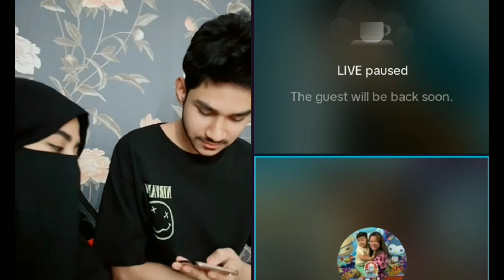Aayush alizeh live || आज आयुश र अब्दुल बासे मा english कम्पिटेसन हुदै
Aayush alizeh live nepali tik tok live nepali viral video suresh lama live